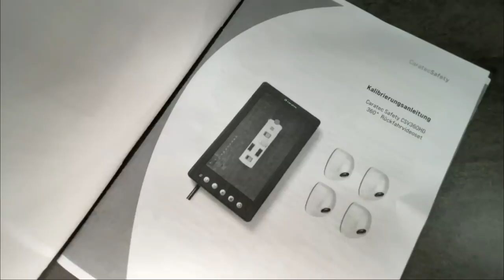Neues bei Mika Caravan | Es bleibt immer spannend bei uns.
hier bei uns gibt es immer was neues, wir entwickeln uns stetig weiter. Heute Vollauszügen in einem Van und neu eine 360° Kamera.

MiKa Caravan
Heininger Str. 24
91550 Dinkelsbühl